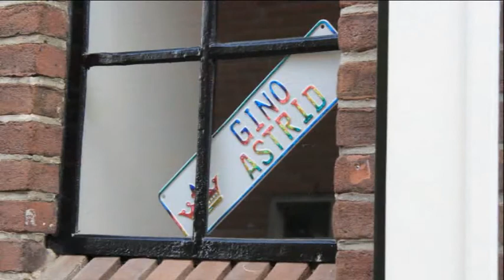Gino Vader en Zoon.wmv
Deze clip heb ik speciaal gemaakt voor mijn jongste zoon Gino en zijn vriendin Astrid.

Vandaag verlaat het jongste kind ons huisje en na 24 jaar zijn we weer met z'n 2e, maar gelukkig hebben we nog steeds verkering haha.

Mooi lied om wat emoties kwijt te raken, vooral als je iedere honderdtste seconde 4x beluister haha.

Gino en Astrid heel veel geluk samen, xxx Papa en Mama